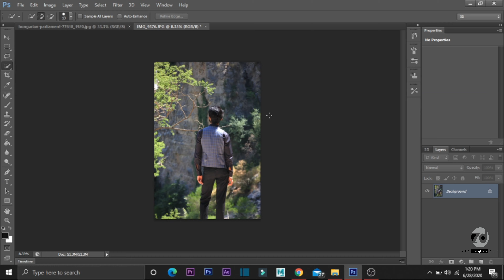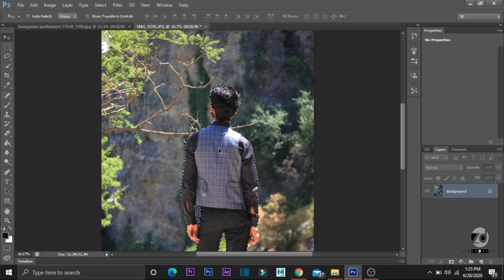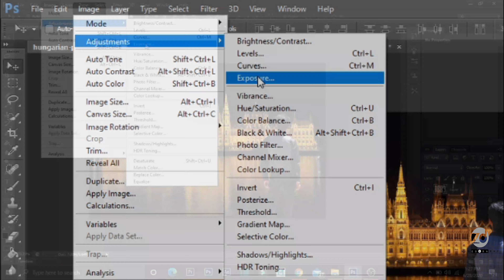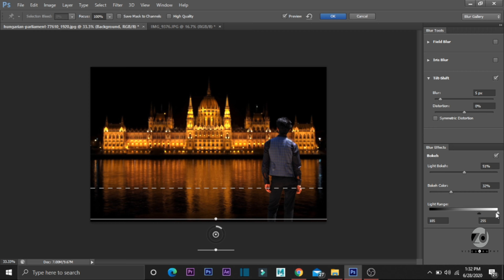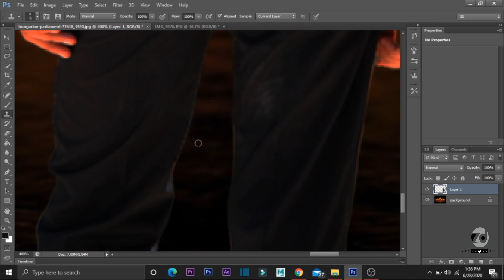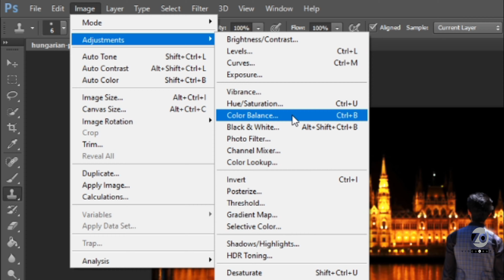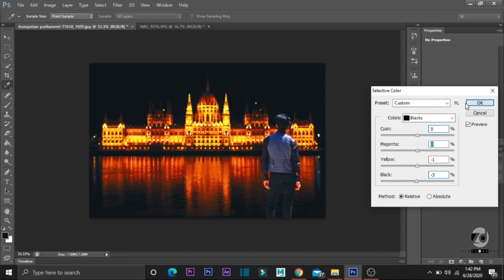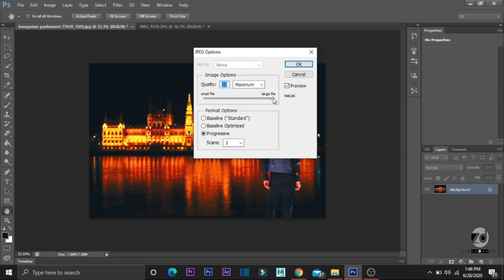Photoshop tutorials : Professional Photo Editing | Change Background In Photoshop | Photoshop Cs6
Edit your all photos in professional way by follow these steps gave in the video. This video will help you to edit the best and professional photo Also will help to change the background of your video by easy steps. Follow these steps and make your photo professional ..

Thanks.